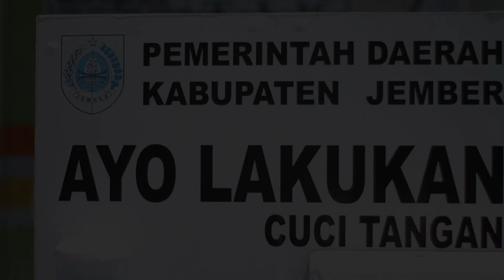Video UKK - ILM ''Ayo Cegah Virus Covid-19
dibuat oleh siswa HERMAN FERANI